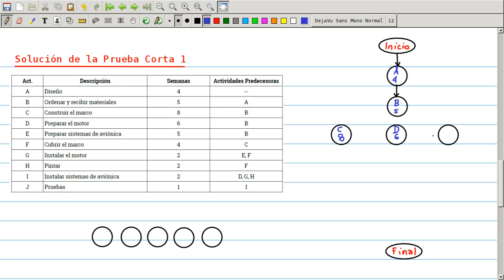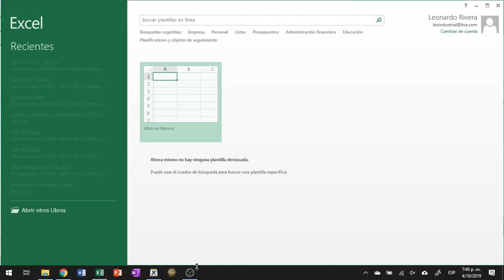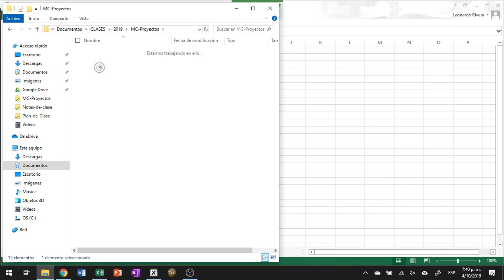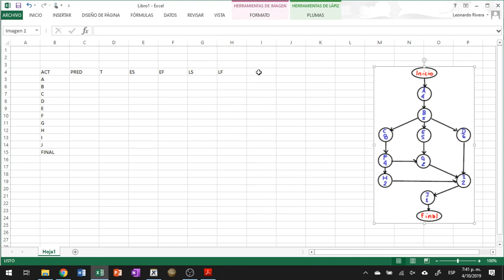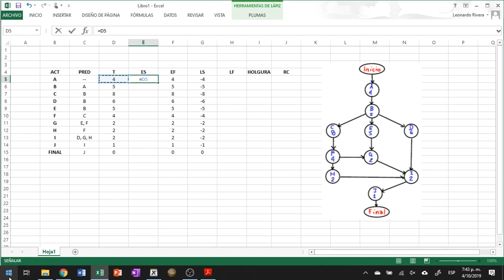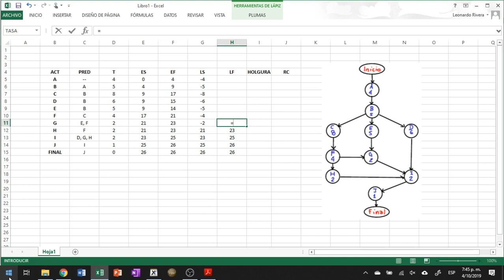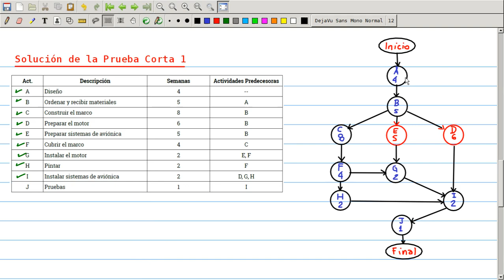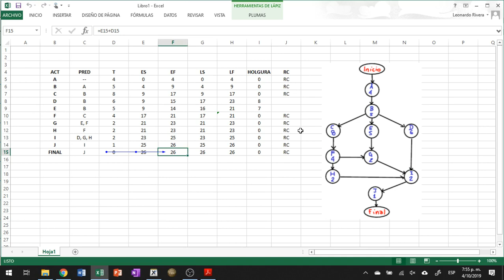Octubre 4: Solución de la Prueba Corta 1.